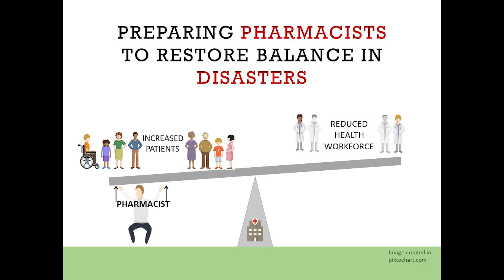Three Minute Thesis (3MT) 2017 QUT winner & People’s Choice – Libby McCourt, Faculty of Health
Libby McCourt, Faculty of Health, was the winner and People’s Choice winner of QUT’s 2017 competition.